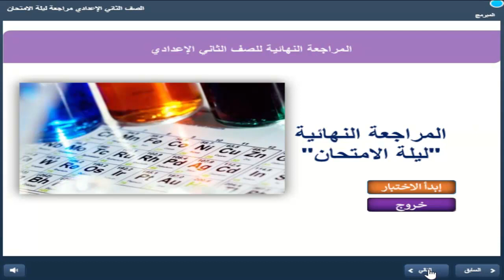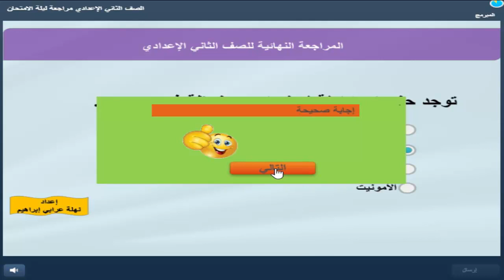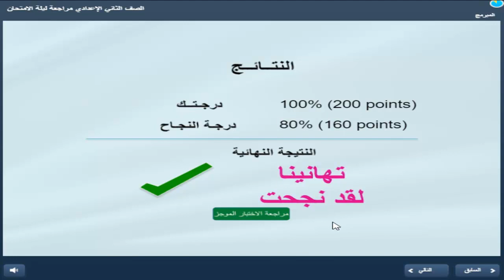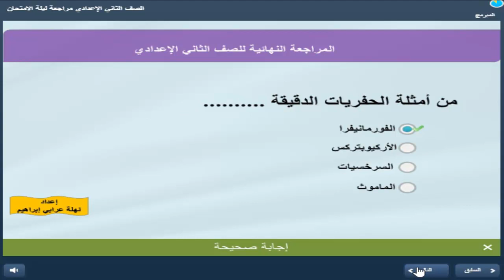مراجعة تانية إعدادي ليلة الامتحان ترم أول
لتحميل الاختبار التفاعلي بالكامل اضغط على الرابط التالي